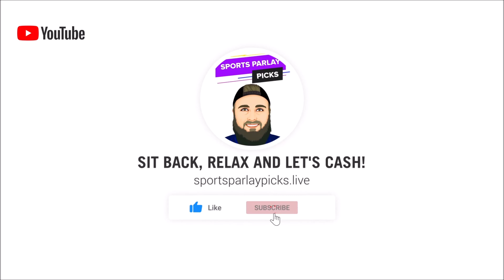Free NCAAF Teaser 11/15/23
3. BOVADA

Music I use in my videos:
1. Music By The Relaxed Movement

✔️Parlays for today:
13 Point Teaser
Miami Ohio +4
Over 26.5
Central Michigan +24
Over 34